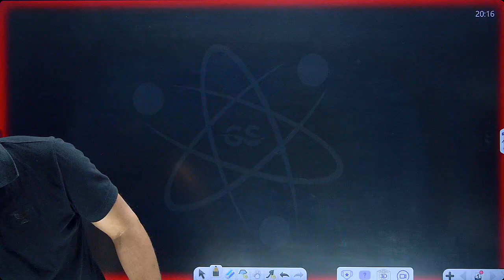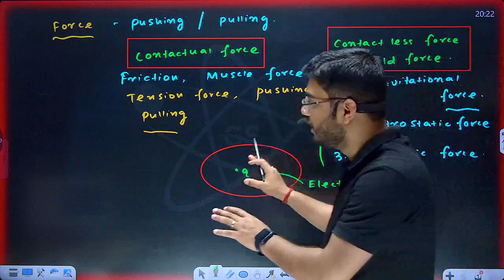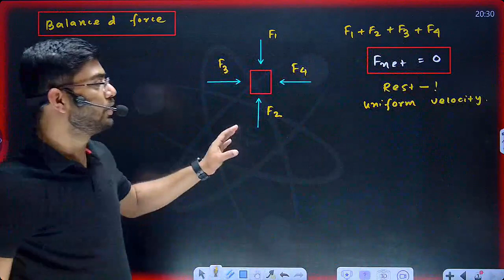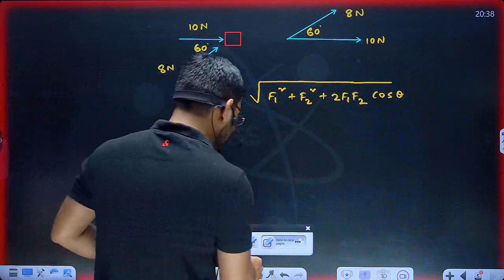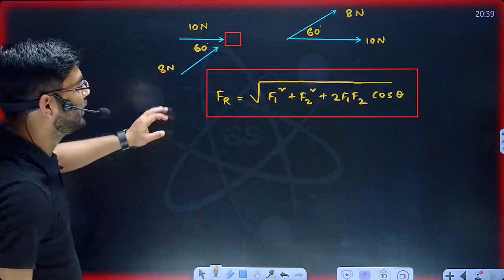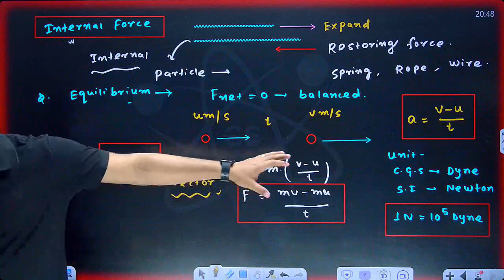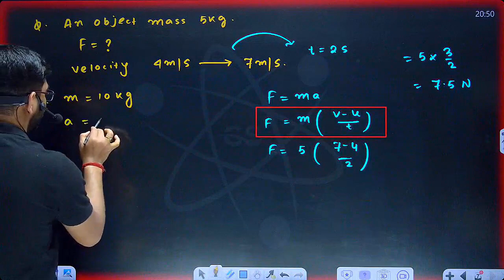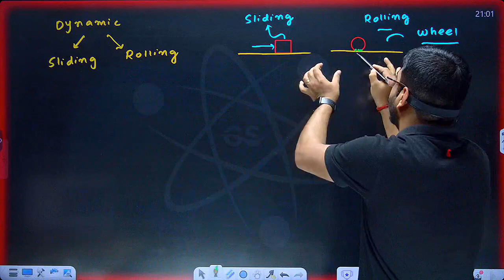বল ও ঘর্ষণ ( Force & Friction ) | Railway Science in Bengali | FOOD SI , CLERKSHIP , WBCS , MISC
✅ 𝐄𝐱𝐩𝐫𝐞𝐬𝐬 𝐁𝐚𝐭𝐜𝐡 - 𝐆𝐞𝐧𝐞𝐫𝐚𝐥 𝐒𝐜𝐢𝐞𝐧𝐜𝐞 𝐟𝐨𝐫 𝐑𝐚𝐢𝐥𝐰𝐚𝐲 𝐄𝐱𝐚𝐦𝐬
Fear of Science? WAIT! "Grow Science" team is here to help with your competitive exam preparation journey.
Grow Science is WB's Best online platform for government exam preparation. Our mission is to provide affordable courses across West Bengal.
If you are serious about cracking any government job and want to get full marks in science subjects, (For example, math, biology, physics, and chemistry)
We assist thousands of students in preparing for exams such as the WBCS, SSC, Railway, TET, Bank, WBP/KP, CHSL, MTS, CGL, CPO, CDS, Air Force, DRDO, and others.